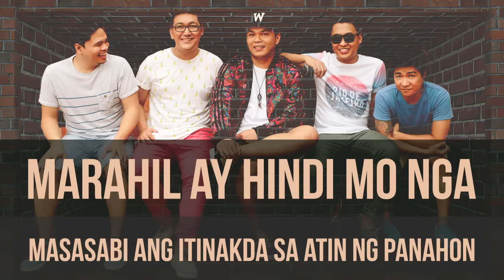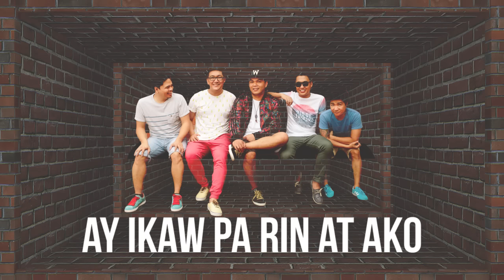Silent Sanctuary - Balang Araw (Stuck On You OST) (Official Lyric Video)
Official lyric video of Silent Sanctuary's "Balang Araw" from their album "Langit. Luha."

Official Soundtrack of Ride Or Die's "Stuck On You" starring Yves Flores and Iyo Canlas.

Silent Sanctuary | Balang Araw | Official Lyric Video (C)2015 Ivory Music & Video, Inc.

This video is courtesy of
Angelica Abegail Valila
FEU Institute of Technology